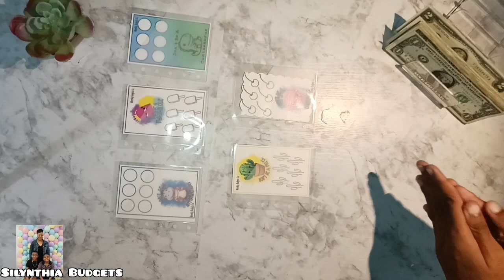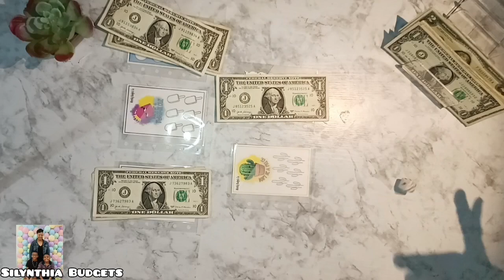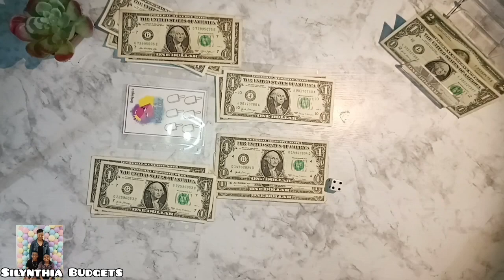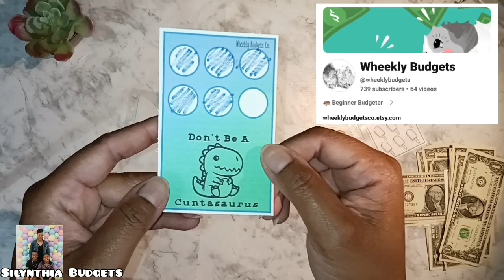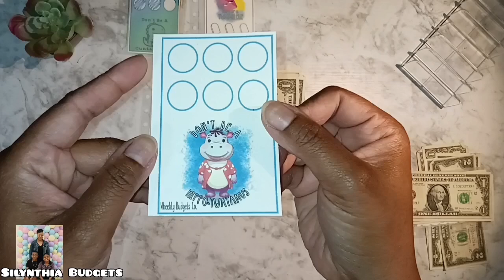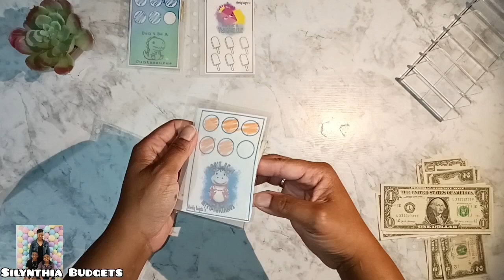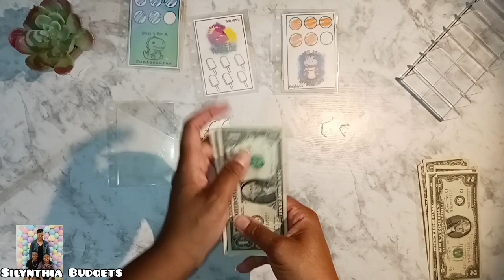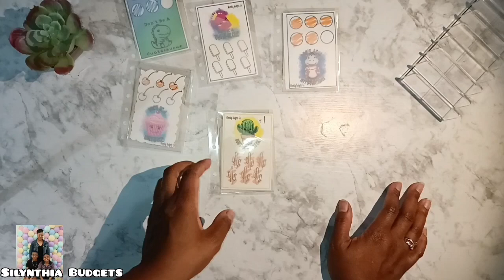Micro Savings Challenges 💸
I am Silynthia Budgets. 💸
Age 42
Mom of 3 (1 in heaven)

Next Subscriber Goal: 3000 Budget Friends Current Subscriber Count: 2552 Budget Friends